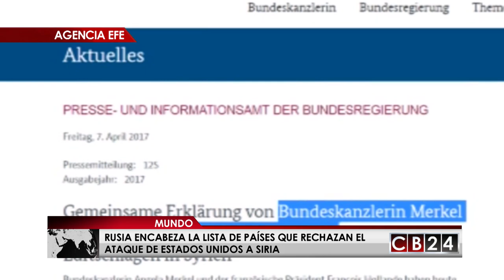Rusia encabeza el rechazo al ataque de Estados Unidos en Siria que apoyan sus aliados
Tras la decisión del ejecutivo estadounidense de atacar una base aérea siria, Moscú rechazó dichas acciones, la porta voz de la cancillería rusa, lo calificó de premeditado, Irán, el otro aliado de Bashar al -Ásad, también condenó enérgicamente el ataque realizado por Estados Unidos.

Redacción / CB24